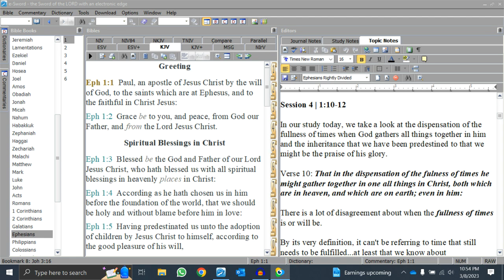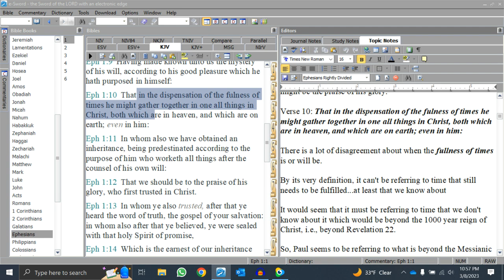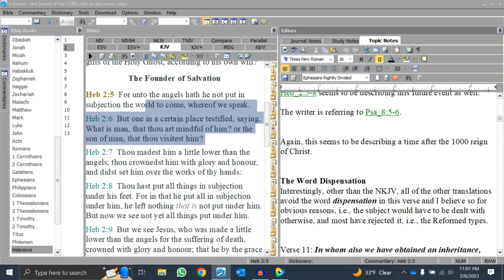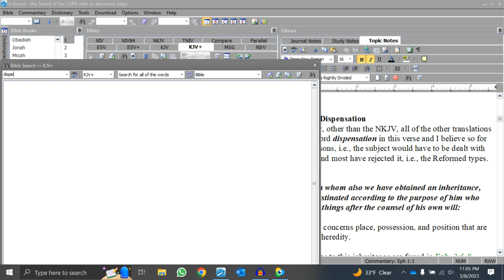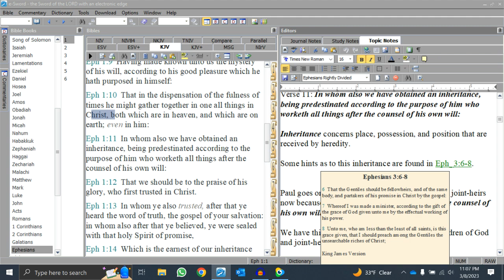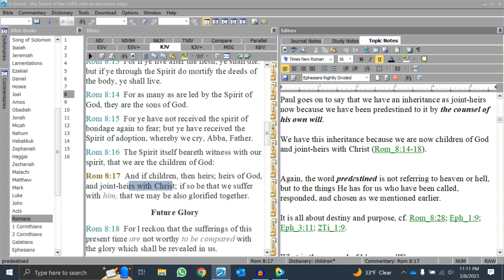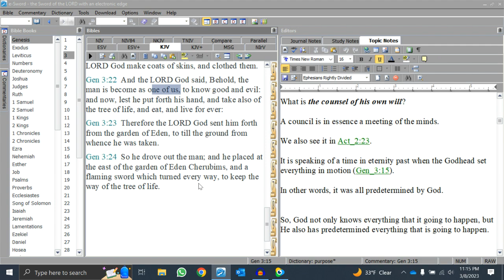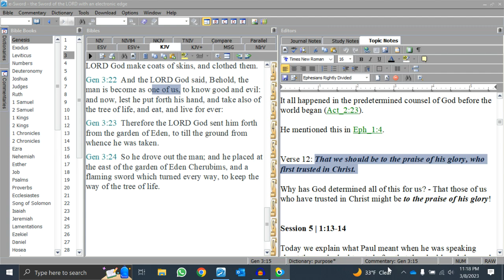Ephesians | Session 4 | 1:10-12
In our study today, we take a look at the dispensation of the fullness of times when God gathers all things together in him and the inheritance that we have been predestined so that we might be the praise of his glory.